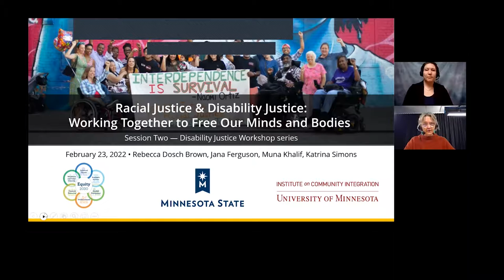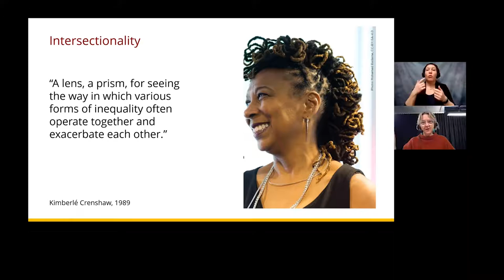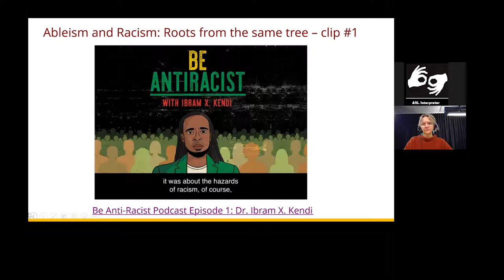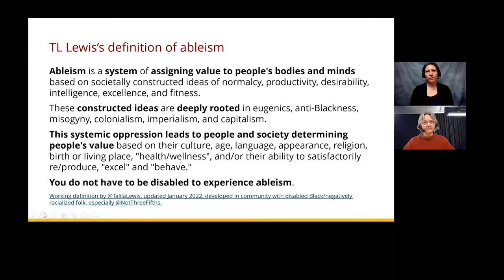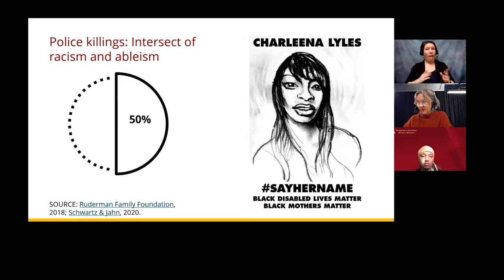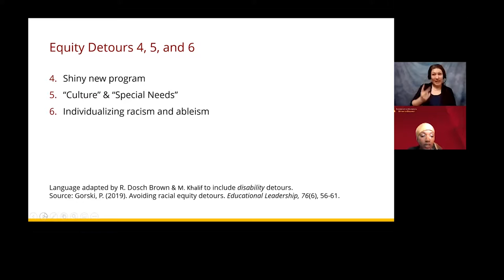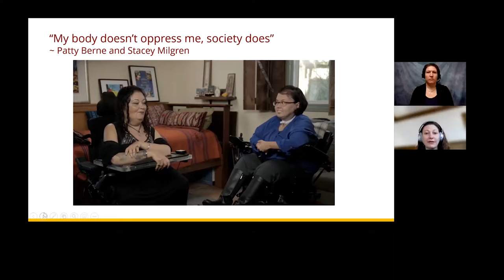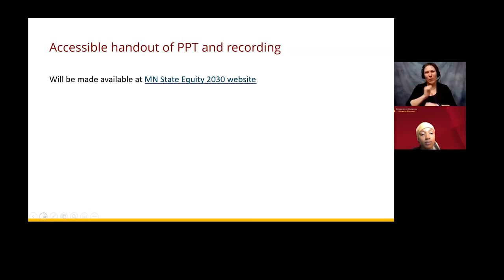Racial Justice and Disability Justice: Working Together to Free Our Minds and Bodies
We will discuss the compound impact of intersections between racism and ableism within US society and why this intersect is so rarely discussed in social justice. We’ll hear from key figures who work in racial and/or disability justice and think about how their ideas overlap or could overlap. Lastly, we’ll talk about what social justice might look if we listened to (rather than silenced or erased) our leaders with intersectional identities.